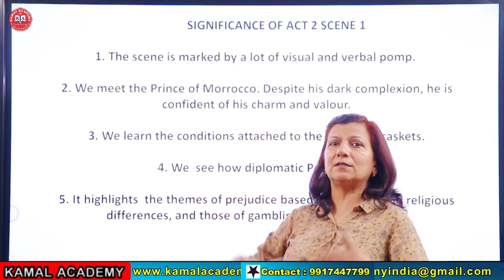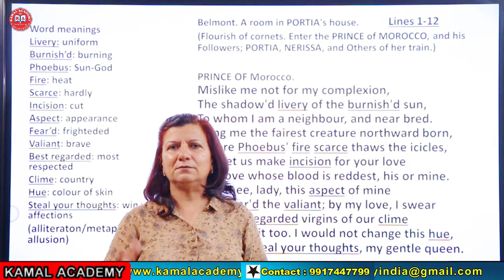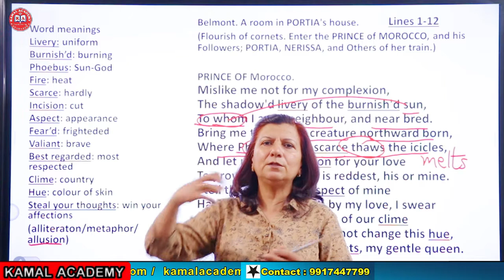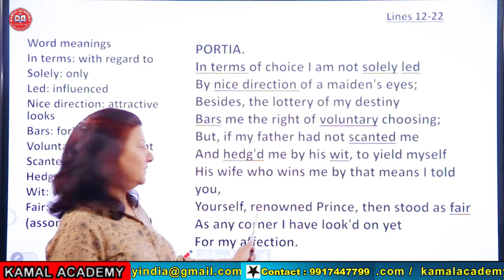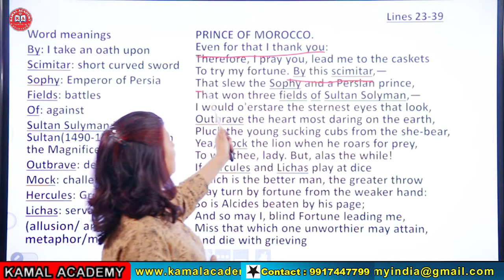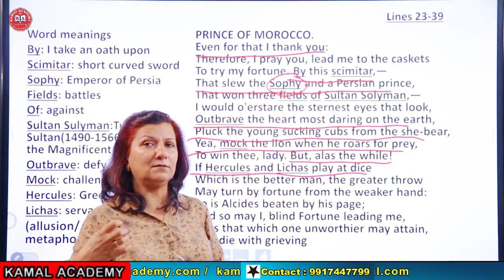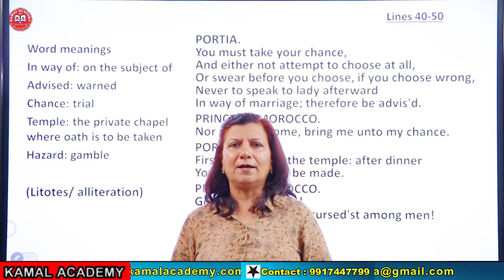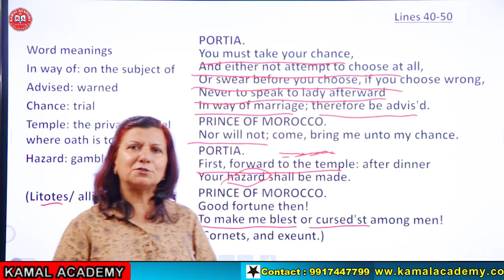Merchant of Venice ACT 2 Scene 1 ICSE Bilingual Explanation by Vandana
Merchant of Venice  ACT 2 Scene 1 ICSE 9th & 10th   Bilingual Explanation  by Vandana

 Introduction of Syllabus for Literature

After Blenheim Poem for ICSE 9 & 10 – line by line explanation and analysis by Vandana

Daffodils Poem for ICSE 9&10 - line by line explanation and analysis by Vandana

 The Cold Within Poem for ICSE 9&10 - line by line explanation and analysis by Vandana

The Cold Within- How to write answers by Vandana

Bangle Sellers Poem for ICSE 9&10 - line by line explanation and analysis by Vandana

The Heart of the Tree Poem for ICSE 9&10 - line by line explanation and analysis by Vandana

The MERCHANT OF VENICE (Drama)

 The Merchant of Venice - AN INTRODUCTION by Vandana

 The Merchant of Venice Act 1 Sc. 1 Part 1 Lines 1-74 Bilingual explanation by Vandana

The Merchant of Venice Act 1 Sc. 1 part-2 lines 75 - 115 Bilingual explanation by Vandana

The Merchant of Venice Act 1 Sc. 1 part-3 lines 116-189 Bilingual explanation by Vandana

The Merchant of Venice Act 1 Sc.2 Bilingual explanation by Vandana

The Merchant of Venice Act 1 Sc 3 part 1 Bilingual explanation by Vandana

The Merchant of Venice Act 1, Sc.3 Part 2 Bilingual explanation by Vandana

The Merchant of Venice Act 2 Scene 1 Bilingual explanation by Vandana

The Merchant of Venice Act 2 Scene 2 Part 1 Lines 1-120 bilingual explanation with literary devices by Vandana

The Merchant of Venice Act 2 Sc. 2 Part 2 Lines 121-218 bilingual explanation with literary devices by Vandana

The Merchant of Venice Act 2 Sc. 3 & 4 bilingual explanation with literary devices by Vandana

The Merchant of Venice Act 2 Scene 5 bilingual explanation with literary devices by Vandana

The Merchant of Venice Act 2 Scene 6 bilingual explanation with literary devices by Vandana

The Merchant of Venice ACT 2 Scene 7 bilingual explanation with literary devices by Vandana

The Merchant of Venice ACT 2 Scene 8 bilingual explanation with literary devices by Vandana

The Merchant of Venice ACT 2 Scene 9 bilingual explanation with literary devices by Vandana

The Merchant of Venice Act 3 Scene 1 part 1 bilingual explanation with literary devices by Vandana

The Merchant of Venice Act 3 Sc 1 part 2 bilingual explanation with literary devices by Vandana